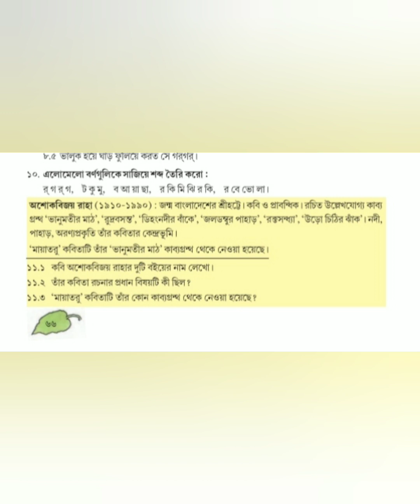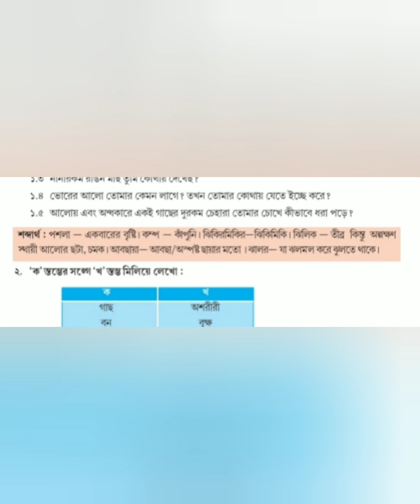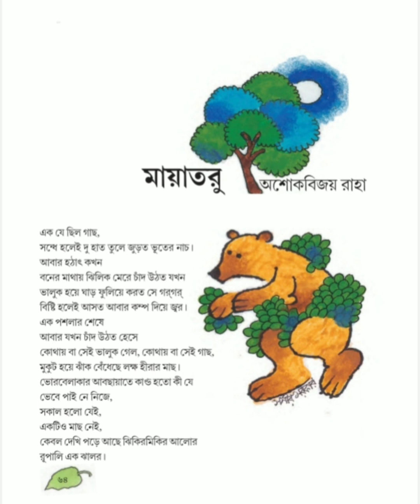class 5 bangla kabita - মায়াতরু অশোক বিজয় রাহা || mayataru ashok bijoy raha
মায়াতরু অশোক বিজয় রাহা mayataru class 5 mayataru ashok bijoy raha মায়াতরু কবিতা মায়াতরু অশোকবিজয় রাহা অশোকবিজয় রাহ ashok bijoy raha mayataru kobita class 5 class 5 bengali class - 5 mayataru kobita অশোক বিজয় রাহা অশোক বিজয় রাহা class 5 bengali text bok মায়াতরু mayataru class 5 bangla